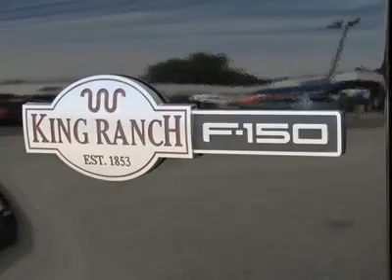2006 FORD F-150 Cleveland, GA AT45066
2006 FORD F-150 Cleveland, GA
Stock

You'll love this 2006 Ford F-150. This is a car you'll want to take home. With 72176 miles, it features automatic transmission and an exterior color of Black. Call us and be the first to open the car door today!